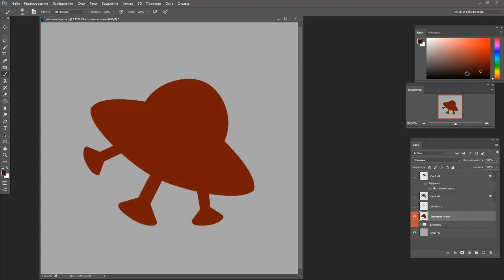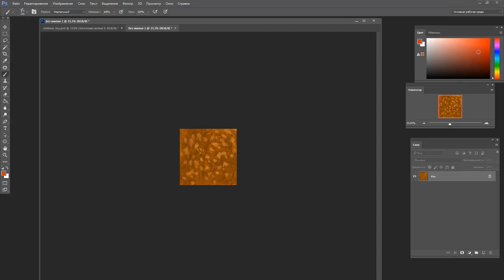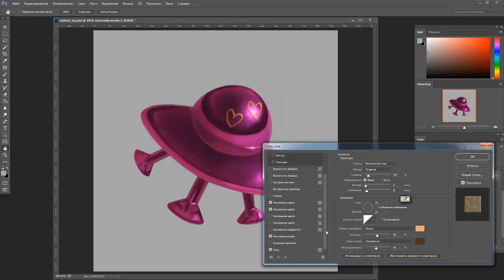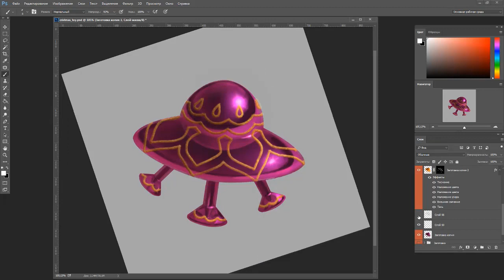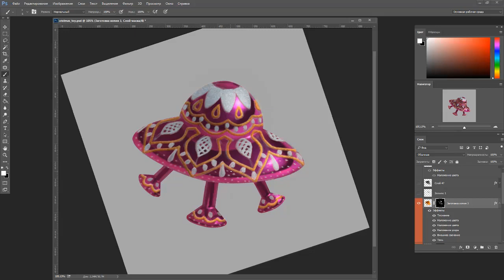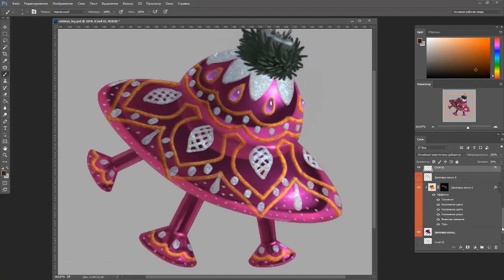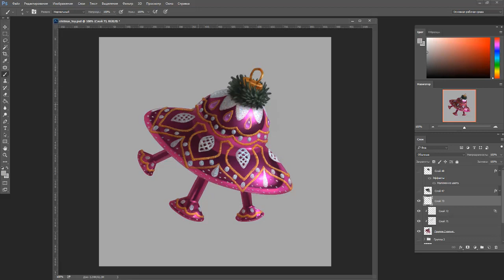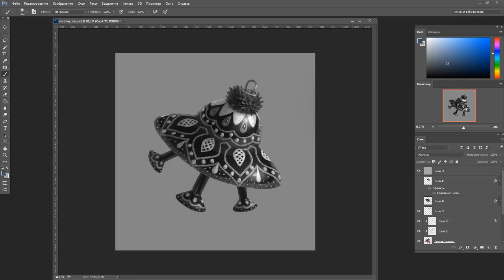texturemaster - Нелли Амосова - рисуем елочную игрушку!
❄ Преподаватель школы Smirnov School на курсах «Основы CG рисунка» и «Основы создания персонажей» Нелли Амосова сделала из тарелочки дизайнерскую ёлочную игрушку, а заодно и поделилась процессом! Присоединяйся к баттлу фактур!

Smirnov School - школа цифрового рисунка и иллюстрации. Мы готовим художников к профессии.

ШКОЛА ЦИФРОВОГО РИСУНКА И КОНЦЕПТ-АРТА:
► Рендер материалов:

Смирнов скул. Избавляем от арт блоков.